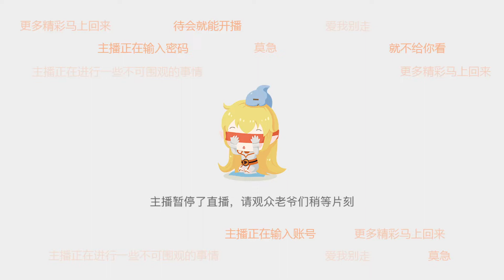斗鱼douyu Czx橙紫欣 20231123